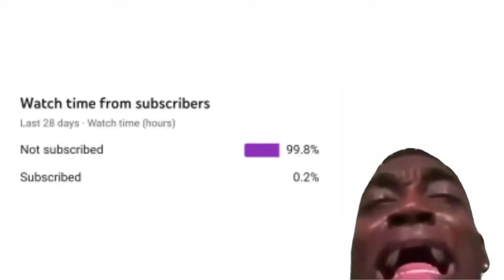will it work?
Let's try to beat YouTube's algorithm as steveee, Megamanny, Alexa real, FunkyThePooh, Spectator, PerKing did.